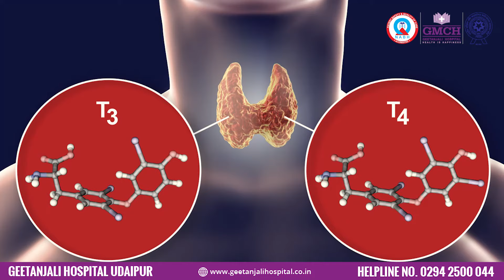थायरॉइड में रखी जाने वाली सावधानियां - भाग 3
भाग 3

थायरॉइड एक तितली के आकार की ग्रंथि है जो गर्दन में श्वासनली (विंडपाइप) के सामने होती है। थायरॉइड ग्लैंड थ्योरिकसिन नाम का हार्मोन बनाता है। ये हार्मोन शरीर के मेटाबॉलिज़्म को बढ़ाता है और बॉडी में सेल्स को कंट्रोल करता है।
आइए डॉ ओंकार वाघ के साथ थायरॉइड के बारे में अधिक समझें।

भाग- 2 देखने के लिए निचे दिए गए लिंक्स पर क्लिक करें-